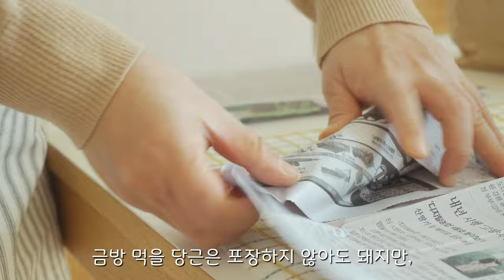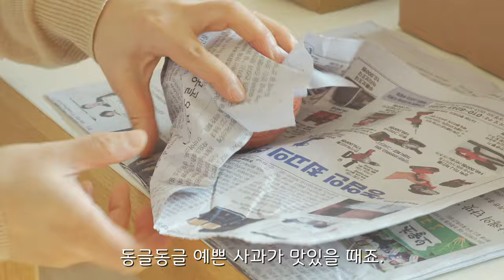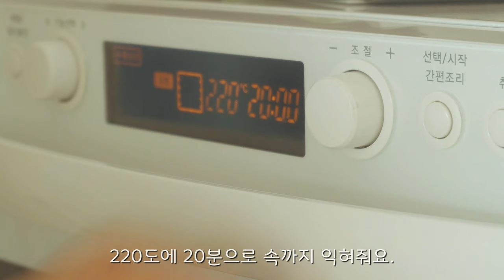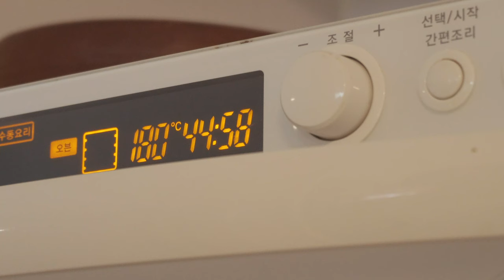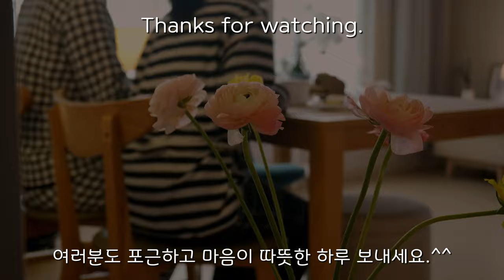sub) 깔끔하게 식재료 정리하고, 집밥해 먹는 일상 🌿 | 식재료 정리팁 | How to keep food fresh | Daily Routine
📹 영상은 2160(4k) 로 설정하시면 더 좋은 화질로 감상하실 수 있으세요.
 (오른쪽 상단 점 세개-화질-고급-2160p)

안녕하세요.
저희 동네는 봄을 알리는 산수유 꽃봉오리에 꽃이 피기 전이에요.🌷
따뜻한 봄이 오는 신호라 설레이는 마음이 들어요.

이번 일상은 자주 먹는 식재료를 신선하게 먹기위해 정리하고,
따뜻한 집밥 해먹는 주말 일상을 담아 봤어요.

오늘 영상도 편안하게 보시고,

Hello.
In my neighborhood, before the sansuyu buds bloom to mark spring. 🌷
I'm excited because it's a sign of warm spring.

In this daily life, we organize the ingredients we eat often to eat fresh,
I tried to capture the weekend routine of making warm home-cooked meals.

* 함박스테이크 페티 (18개 분량)
다진소고기 1200g , 다짐육 600g, 양파 720g (중자 3개정도),
식빵 5장, 우유 180ml, 달걀 3개, 소금조금, 케첩 180g, 후추,넛맥(약간)

* 소스 (2인기준)
레드와인 100ml, 물 140ml, 버터 10g, 데미그라스소스 250g

* 함박스테이크 요리 순서
1. 오일을 두르고 다진 양파를 볶아 식힌다.
2. 패티재료 모두 섞고, 반죽 만든다.
(식빵은 잘게 찟어서 우유와 섞은 후 반죽에 섞는다)
3. 곁들임 야채 버섯, 당근을 볶은 후
4. 소스를 넣고 졸여준다.
5. 은박지에 패티 올리고, 소스 올린 후 접어서오븐에 220도 20분 굽는다.

* Hamburger Steak Petit (18 servings)
1200g minced beef, 600g minced meat, 720g onion (about 3 medium sized pieces),
5 slices of bread, 180ml milk, 3 eggs, a little salt, 180g ketchup, pepper, nutmeg (a little)

* Sauce (for 2 people)
100ml red wine, 140ml water, 10g butter, 250g demi-glace sauce

* Hamburger Steak Cooking Order
1. Add oil, fry the chopped onion and cool.
2. Mix all patty ingredients and make dough.
(Chop the bread finely and mix it with milk, then mix it into the dough.)
3. After frying side vegetables mushrooms and carrots
4. Add the sauce and simmer.
5. Place patties on tin foil, add sauce, fold and bake in oven at 220 degrees for 20 minutes.

😊subtitle
* 자막은 왼쪽 하단 설정에서 원하는 나라의 언어를 선택할 수 있습니다.
 ( Subtitles can be selected in the lower left setting for the language of the country you want.)

* 예의 없는 댓글은 다른 사람들에게 불편을 줄 수 있기 때문에 삭제 하도록 하겠습니다.
(I will delete rude comments because they may cause inconvenience to others.)